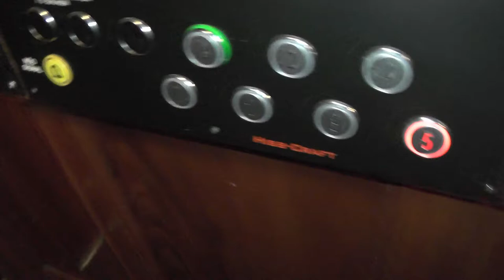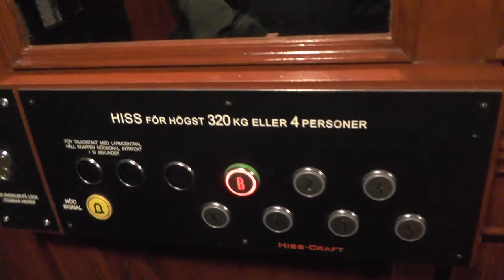Hiss Craft mod. Huge gated traction elevator @ Södermalmstorg 4, Stockholm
Manufacturer:
Installation year:
Current moderniser:
Latest modernisation year:
Serial Number:
Capacity: _Kg (_lbs.) - _ Persons
Floors: _ =

Location: Södermalmstorg 4, Stockholm (Södermalm) SWEDEN!